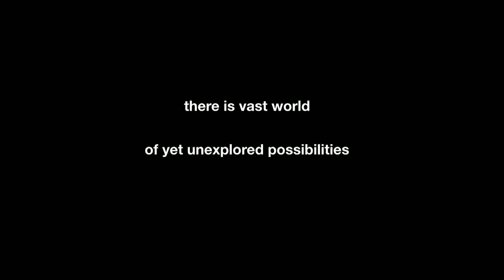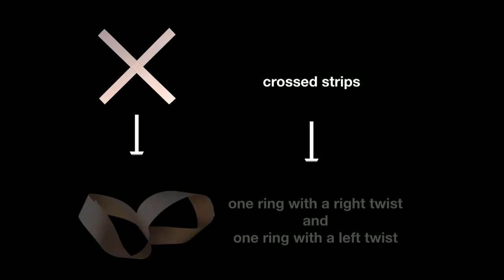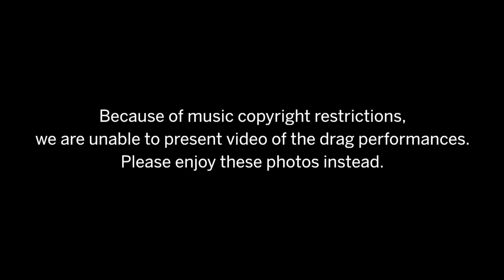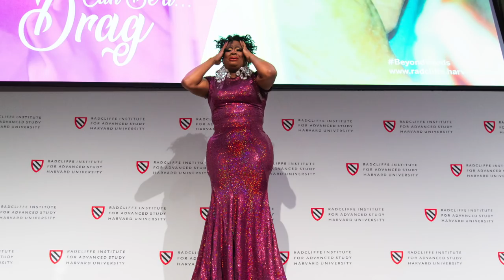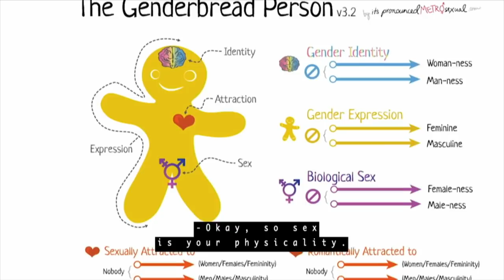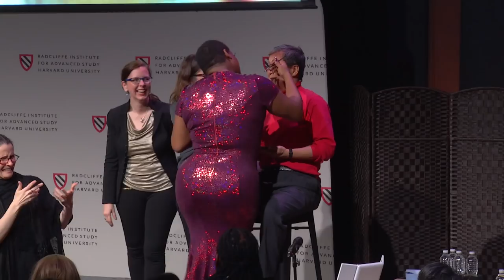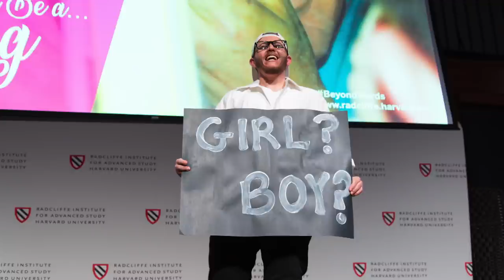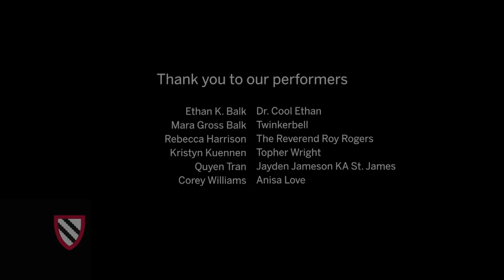Beyond Words | Communication Can Be a . . . Drag || Radcliffe Institute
This opening session of the Radcliffe Institute conference “Beyond Words: Gender and the Aesthetics of Communication” invites viewers to explore questions of gender performance, identity, and expression; examine cultural assumptions; and witness real-time drag transformations.

FEATURING
Gabrielle Burton, partner, Five Sisters Productions; writer and director, Kings, Queens, & In-Betweens

Jennifer Burton, partner, Five Sisters Productions; producer, Kings, Queens, & In-Betweens; professor of the practice, Tufts University

Robin Bernstein, 2018–2019 Joy Foundation Fellow, Radcliffe Institute for Advanced Study; Dillon Professor of American History and professor of African and African American studies and of studies of women, gender, and sexuality, Harvard Faculty of Arts and Sciences

Shigehisa Kuriyama, faculty director of the humanities program, Radcliffe Institute for Advanced Study; Reischauer Institute Professor of Cultural History, Harvard Faculty of Arts and Sciences

Special performances by:
Ethan K. Balk / Dr. Cool Ethan
Mara Gross Balk / Twinkerbell
Becky Harrison / The Reverend Roy Rogers
Kristyn Kuennen / Topher Wright
Quyen Tran / Jayden Jameson KA St. James
Corey Williams / Anisa Love